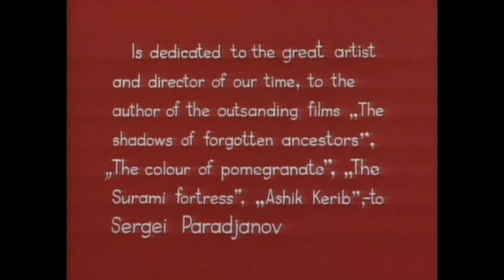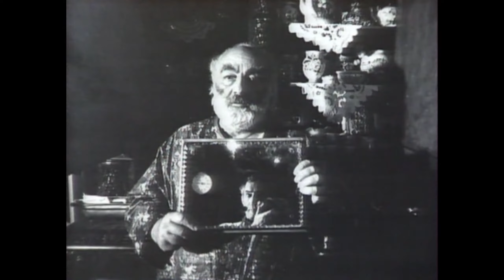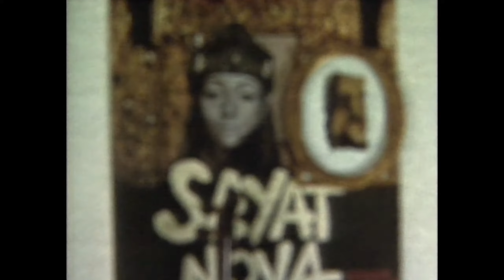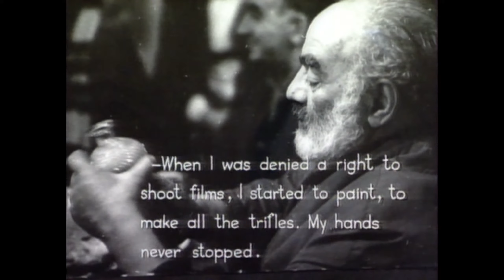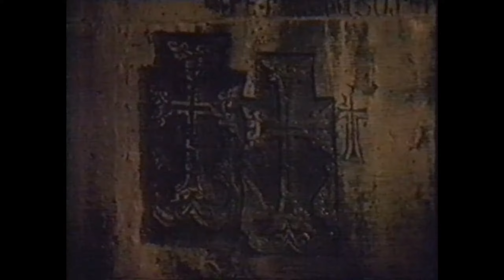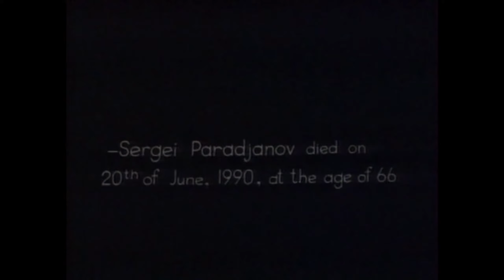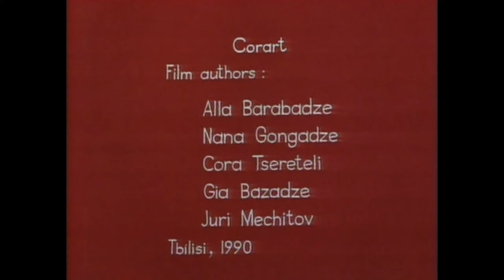I am Sergei PARAJANOV! (1990) 2K📽 sub. English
🎬 Cinema, of our time 🎥: I Am Sergei Parajanov! (TV) 1990 in Armenian, 2K 1440p 25fps (with embedded English subtitles)

-Original title: I Am Sergei Parajanov! (S)
-Year: 1990
-Duration: 24 min.
-Country: Soviet Union (USSR)
-Direction: Alla Barabadze, Nana Gongadze, Cora Tsereteli, Gia Bazadze, Juri Mechitov
-Genre: Documentary | Short film. Film documentary
-Synopsis: I am Sergei Parajanov! made a few months after Parajanov's death, it includes archival photographs, his collages, the clips of Sayat-Nova (1968), Ashik Kerib (1988), the making of The Legend of the Surami Fortress (1984) and a few views of the house in which he lived.

🎬 Կինո, մեր ժամանակների 🎥. Ես Սերգեյ Փարաջանովն եմ: (TV) 1990 հայերեն լեզվով, 2K 1440p 25 fps (ներկառուցված անգլերեն ենթագրերով)
Սինոփսիս. Ես Սերգեյ Փարաջանովն եմ: արված է Փարաջանովի մահից մի քանի ամիս անց, այն ներառում է արխիվային լուսանկարներ, նրա կոլաժներ, Սայաթ-Նովայի (1968 թ.), Աշիկ Քերիբի (1988 թ.) տեսահոլովակներ, Սուրամի ամրոցի լեգենդի մշակում (1984 թ.) և մի քանի տեսարաններ տուն, որտեղ նա ապրում էր:

🎬 Cine, de nuestro tiempo 🎥: ¡Soy Sergei Parajanov! (TV) 1990 en Armenio, 2K 1440p 25 fps (con subtítulos incrustados en inglés)
-Título original: I Am Sergei Parajanov! (S)
-Año: 1990
-Duración: 24 min.
-País: Unión Soviética (URSS)
-Dirección: Alla Barabadze, Nana Gongadze, Cora Tsereteli, Gia Bazadze, Juri Mechitov
-Género: Documental | Cortometraje. Documental sobre cine
-Sinopsis: I am Sergei Parajanov! realizado pocos meses después de la muerte de Parajanov, recoge fotografías de archivo, sus collages, los clips de Sayat-Nova (1968), Ashik Kerib (1988), la elaboración de The Legend of the Surami Fortress (1984) y unas pocas vistas de la casa en que vivió.

«Кино нашего времени»: Я Сергей Параджанов! (ТВ) 1990 на армянском, 2K 1440p 25 кадров в секунду (со встроенными английскими субтитрами)
-Сводка: Я Сергей Параджанов! Сделанный через несколько месяцев после смерти Параджанова, он включает архивные фотографии, его коллажи, клипы Саят-Новы (1968), Ашика Кериба (1988), разработку «Легенды о Сурамской крепости» (1984) и несколько видов дом, в котором он жил.